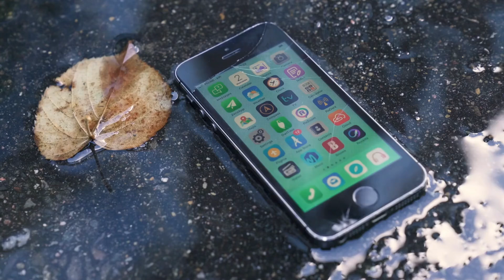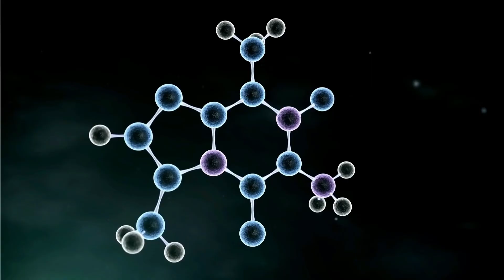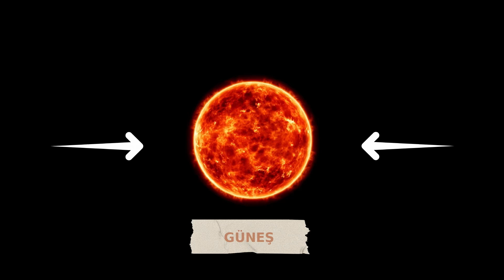ANT-MAN KARA DELİĞE DÖNÜŞMEDEN NASIL KÜÇÜLÜYOR? | Çünkü Yıldız Değil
Bu videoda Karınca Adam (Ant-Man), kütlesi değişmeden küçülmeyi nasıl başarıyor, Ant-Man'in küçülme sürecini ve bunun bilimsel olarak ne anlama geldiğini inceliyorum. Kütlenin enerjiye dönüşümü ve yoğunluğun artışı gibi konulara değinerek, Ant-Man'in neden kara deliğe dönüşmediğini açıklıyorum.

➤ VİDEO BÖLÜMLERİ
00:00 Giriş
01:06 Ant-Man'ın Ağırlığı İle Oynamak
02:17 Zemini Parçala
03:09 Atomdaki Boşluklar
03:47 Pym Parçacıkları Nasıl Çalışır?
04:28 Boşlukları Çekip Çıkarmak
05:23 Kara Deliğin Boyutları
06:24 Ant-Man Kara Deliğe Dönüşemez
07:07 Kapanış

➤ VİDEO İÇERİĞİ

- Bir nesneyi küçültüp sıkıştırdığınızda, yeterince güçlü olursanız, elektronları çekirdeğe itip nötronlara dönüştürürsünüz ve daha da güçlü bir kuvvetle kara deliğe dönüştürürsünüz. Bu süreç, ağır yıldızlarda ve Ant-Man'de gözlemleniyor. Ant-Man, kara deliğe dönüşmekten nasıl kurtuluyor?

- Kütle, yoğunluk ve hacim ilişkisi bulunuyor. Bir nesneyi küçültmenin iki yolu var: kütleyi azaltmak veya yoğunluğu artırmak.

- Scott Lang (Ant-Man), yaklaşık 1.80 boyunda ve 86 kg ağırlığında. Yoğunluğunu sabit tutup, kütlesini azaltarak küçülüyorsa, ağırlığı yaklaşık 30 miligram olur. Ancak, kütleyi azaltarak küçülmek, büyük miktarda enerji açığa çıkarır ve Ant-Man çok parlak ve sıcak bir hale gelir.

- Kütleyi sabit tutup yoğunluğu artırarak küçülüyorsa, inanılmaz derecede yoğun olur ve hareketsiz kalır. Zemine uyguladığı basınç çok kuvvetli olur, çünkü ortalama insan yoğunluğundan 2,8 milyon kat daha yoğun hale gelir.

- Atomlar arasındaki boşlukların alınarak küçültmek mümkün olabilir mi? Atomların %99,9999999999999'u boşluktan oluşur. Bu boşluklar çıkarılırsa ne olur?

- Pym parçacıkları, atomlar arasındaki boşlukları değiştirerek küçültmeyi sağlar. Bu parçacıklar, atom çekirdeğinin çevresindeki elektronları daha alt yörüngelere alarak hacmi azaltır.

- Tüm insanların atomlarındaki boşluklar çıkarılsa, geriye kalan madde bir tenis topuna sığabilir. Ancak, kuantum yasaları atomların boyutlarını kısıtlar ve doğanın temel sabitlerini değiştirmeden bu boşluklar çıkarılamaz.

- Ant-Man'in neden kara deliğe dönüşmediği açıklanır. Bir cismi sonsuza kadar sıkıştıramazsınız, belirli bir noktada kara deliğe dönüşür. Güneş, Schwarzchild Yarıçapı'na ulaştığında kara deliğe dönüşür. Ant-Man'in kara deliğe dönüşmesi için 10^-23 cm'ye kadar sıkışması gerekir.

- Ant-Man, Marvel evreninde kuantum alemine dalabiliyor, yani bir atom çekirdeğinin civarında dolanabiliyor. Atom çekirdeğinin yarıçapı yaklaşık 10^-13 cm, kara deliğe dönüşmek için 10^-23 cm'ye kadar küçülmesi gerekiyor. Bu yüzden, Ant-Man'in kara deliğe dönüşme ihtimali yok.